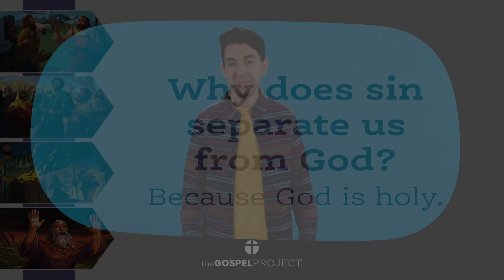dbKids Lesson God is Good to Judge Sin V4U10L4